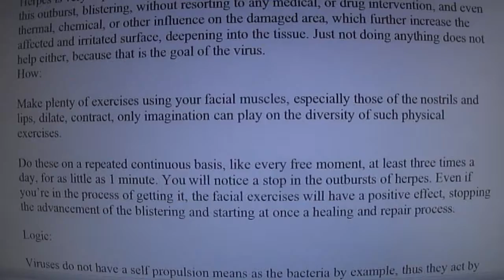herpes, immediate natural remedy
IN all cases the professional medical council is required! This home made remedy is not a substitution for the professional council! Substituting medical council with home made remedies may induce civil and criminal responsibility and present risks to the health and life of the patients! This home made remedy is a secondary priority method and may be dismissed by the medical professional!

Herpes is very unpleasant when an outburst occurs. Although it is very simple to avoid this outburst, blistering, without resorting to any medical, or drug intervention, and even thermal, chemical, or other influence on the damaged area, which further increase the affected and irritated surface, deepening into the tissue. Just not doing anything does not help either, because that is the goal of the virus.
How:

Make plenty of exercises using your facial muscles, especially those of the nostrils and lips, dilate, contract, only imagination can play on the diversity of such physical exercises.

Do these on a repeated continuous basis, like every free moment, at least three times a day, for as little as 1 minute. You will notice a stop in the outbursts of herpes. Even if you're in the process of getting it, the facial exercises will have a positive effect, stopping the advancement of the blistering and starting at once a healing and repair process.

Logic:

Viruses do not have a self propulsion means as the bacteria by example, thus they act by their nature locally by replicating in large quantities also locally. Thus it mainly is a local affection. ( it is important to find out these areas of infection to well diagnose the health state)

Our body is a lab, a huge lab.
By making physical exercises we create a blood flow that flushes these viruses through the whole body, and clear the affected areas, thus increase the chances of these viruses of finding a right antibody that corresponds to them in another room of our magnificent lab which is our body. And it may be surprising where such can be observed. When it happens our whole body becomes immunized, at the beginning just temporarily, and after all for long term.

Good luck and good health!